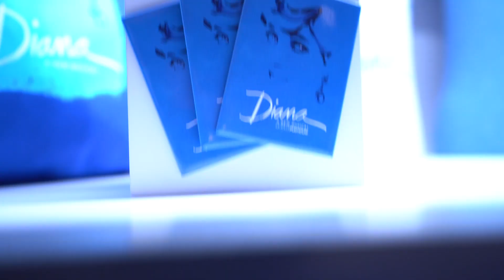DIANA: The Musical | Opening Night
There were some pretty magical moments at the Opening Night for our world-premiere musical, DIANA, on Sunday, March 3. Take a look at them with this fun video!